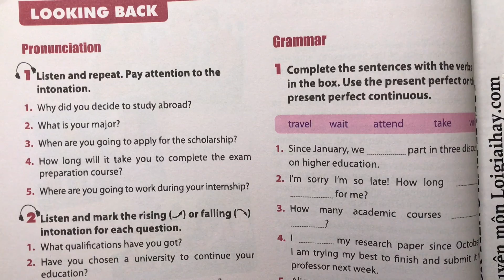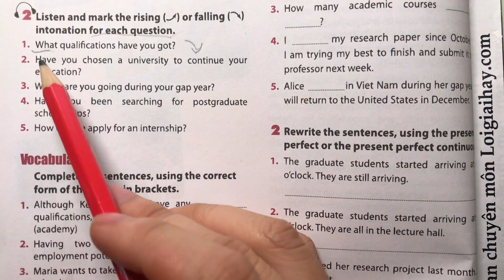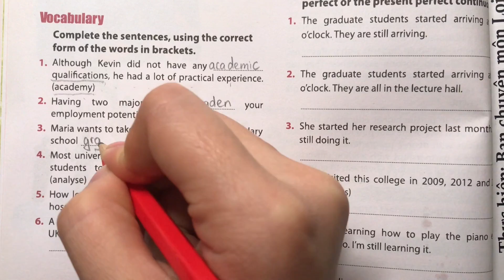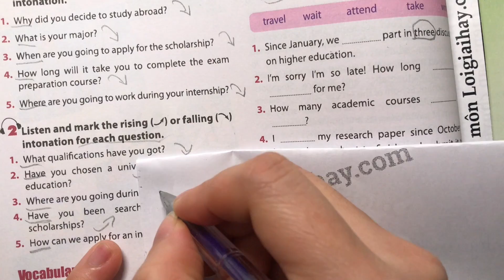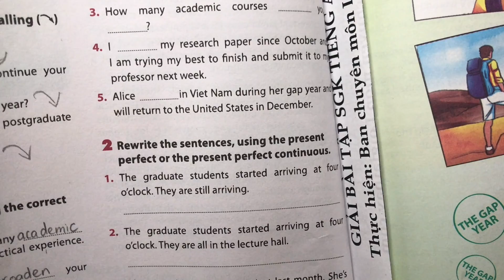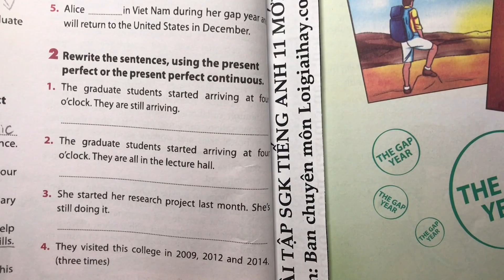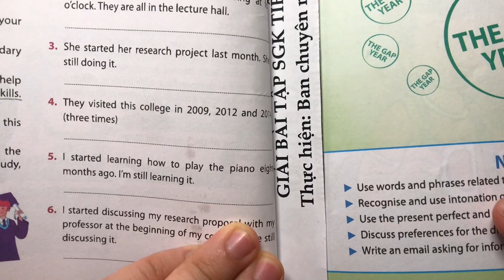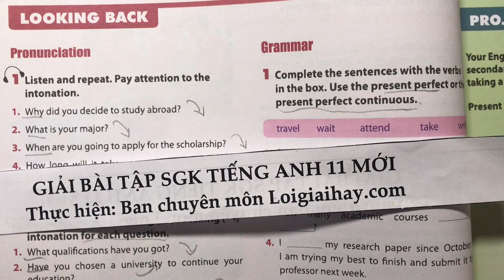Looking Back trang 28 Unit 7 SGK Tiếng Anh 11 mới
Trả lời Looking Back trang 28 Unit 7 SGK Tiếng Anh 11 mới với lời giải chi tiết, ngắn gọn nhất sẽ giúp các em nắm bắt các kiến thức cơ bản và nâng cao một cách nhanh nhất
Pronunciation
Bài 1: 00:00
Bài 2: 2:30
Vocabulary
Bài 1: 5:00
Grammar
Bài 1: 9:40
Bài 2: 15:10 .